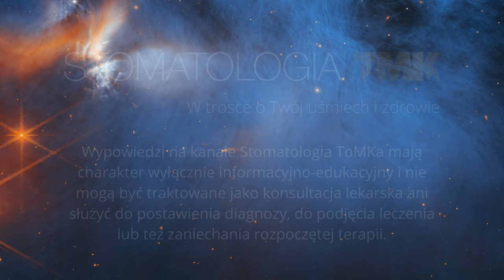Jak przygotować się do wizyty u dentysty? #5 Warto wiedzieć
Przygotowanie to nic innego jak bycie gotowym na działanie, a dobre przygotowanie to połowa sukcesu wszelkich naszych aktywności. Przygotowujemy się do egzaminu, do zawodu, do roli matki, jak również każdego dnia szykując się do wyjścia z domu.

A jak to jest w przypadku, gdy mamy zaplanowany zabieg u dentysty?

No cóż, ranne przebudzenie tego dnia trudno zaliczyć do najlepszych poranków. Dlatego też kiedy stres daje znać o sobie, to warto – chociaż nie zabrzmi to najlepiej – wziąć tabletkę. Przyjęcie leku uspokajającego jest dobrym sposobem premedykacji do zabiegu. Ale oczywiście zawsze po wcześniejszej konsultacji z lekarzem i ewentualnym wystawieniu recepty.

Może warto przypomnieć, co to jest premedykacja (nie mylić z premedytacją!). Premedykacja, jak sama nazwa wskazuje, obejmuje działania podejmowane przed planowanym zabiegiem medycznym, a cel tych działań jest prosty – ograniczenie lub wyeliminowanie lęku przed planowanym zabiegiem medycznym. Najczęściej dotyczy to chirurgii, ale w przypadku dentofobów, osób odczuwających duży lęk przed dentystą może być ona bardzo przydatna podczas każdej wizyty w gabinecie.

Premedykacja farmakologiczna zmniejsza poziom napięcia nerwowego, łagodzi stres, czyli poprawia samopoczucie i – co bardzo ważne – minimalizuje odczucie bólu. Trzeba również wiedzieć, że możemy spremedykować pacjenta, czyli przygotować do zabiegu w trakcie rozmowy, która wyciszy jego obawy przed zabiegiem. Wytłumaczenie pacjentowi jak będzie przebiegało leczenie lub zabieg w wielu przypadkach uspokaja go. To nic innego jak słowna premedykacja.

Właśnie z tego powodu działania przygotowujące pacjenta do zabiegu przynoszą korzyść obu stronom. Pacjent spremedykowany do zabiegu, czyli mniej zestresowany, z pewnością lepiej współpracuje z lekarzem. A taka dobra współpraca lekarz-pacjent pozytywnie wpływa na przebieg całej procedury medycznej, a tym samym na większy komfort i lepszy rezultat.

Należy pamiętać, że noc poprzedzająca zabieg powinna być dobrze przespana. Jeśli perspektywa zbliżającego się zabiegu daje o sobie znać przed spaniem, to może warto pomyśleć o tym, by wesprzeć się wspomnianą tabletką. Sądzę, że dobrym rozwiązaniem będą uspokajające tabletki ziołowe, które pozwolą wyciszyć nasze emocje.

A jeśli stres jest naprawdę duży, to wtedy warto sięgnąć po lek zaordynowany przez lekarza. Sam pacjent również ma duży wpływ na przygotowanie się do zabiegu i w przeddzień zabiegu zdecydowanie nie powinien pić alkoholu, który często jest traktowany jako tzw. rozluźniacz. Następnego dnia samopoczucie może być gorsze, a lęk jeszcze większy.

I jeszcze jedno przypomnienie: jeśli przyjmujemy leki uspokajające przed zabiegiem, nie wolno nam prowadzić jakichkolwiek pojazdów, również jednośladów. Więcej na ten temat w odcinku: Czym przyjechać do dentysty.

W przypadku zabiegu chirurgicznego, a takim jest również usunięcie zęba, pacjent powinien przed zabiegiem przyjąć antybiotyk. Jeśli lekarz przepisał wcześniej antybiotyk, należy przyjąć jedną dawkę – zgodnie z zaleceniem – przed wyjściem z domu. Ta osłona antybiotykowa (zwana one-shot therapy) chroni pacjenta przed zakażeniem endogennym i jest ona bardzo ważna w dniu zabiegu i – uwaga – nie ma potrzeby podawania kolejnych dawek leku w okresie pozabiegowym, jak to miało miejsce wiele lat temu.

W stomatologii, a raczej w chirurgii stomatologicznej coraz częściej wykorzystywana jest fibryna bogatopłytkowa, która pobudza, wspomaga proces gojenia. To procedura bardzo korzystna dla pacjenta w procesie gojenia, stosowana także w sytuacji, gdy u pacjenta wskazana jest augmentacja, czyli uzupełnienie deficytu kości czy dziąsła.

I tutaj warto wiedzieć, że jeśli planowana jest procedura chirurgiczna z pobraniem krwi, należy bardzo dobrze się nawodnić – wypić min. 0,5L wody. A przy okazji – picie wody w dużych ilościach na czczo jest bardzo dobrym i zdrowym nawykiem.

Drodzy Państwo, dobre przygotowanie, czy to do podróży, czy do egzaminu lub innych ważnych wydarzeń zawsze procentuje, przynosząc wiele korzyści. I tak samo jest w przypadku dobrego przygotowania, czyli premedykacji do zabiegu. Może mieć ona różny charakter, ale jest bardzo
istotna, ważna zarówno dla pacjenta, jak i lekarza.

Tomasz Maria Kercz

Współpraca Audio/Video/Montaż:
Marta Nitecka
Dzianis Barkouski